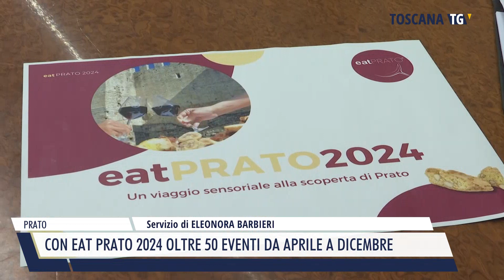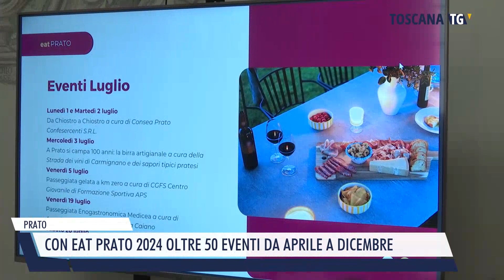2024-04-09 PRATO - CON EAT PRATO 2024 OLTRE 50 EVENTI DA APRILE A DICEMBRE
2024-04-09 PRATO - CON EAT PRATO 2024 OLTRE 50 EVENTI DA APRILE A DICEMBRE